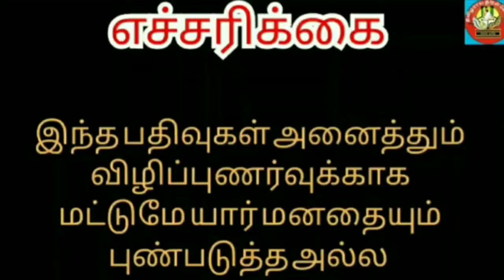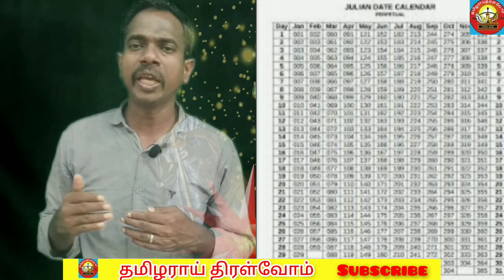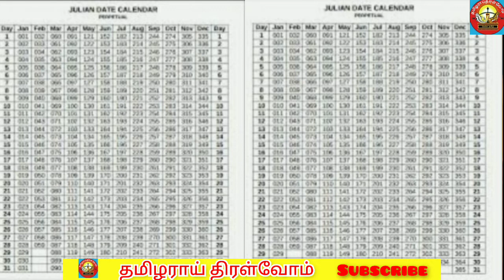நாள்காட்டி வரலாறு# calendar # தேசிய நாள்காட்டி # கிரிகோரியன் காலாண்டர்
உலகின் தேசிய நாள்காட்டி என்றால் அது கிரிகோரியன் நாள்காட்டியே ஆகும். கிரிகோரியன் நாள்காட்டி 13 ஆம் போப் கிரிகோரியனால் வடிவமைக்கப்பட்டது.இதனுடைய மூலம் ஜூலியன் நாள்காட்டி ஆகும். ஜூலியன் நாள்காட்டி கி.மு.45 இல்  ஜூலியஸ் சீசரால் அறிமுகப்படுத்தப்பட்டது. இதன் மூலம் பழைய ரோமானிய காலாண்டே ஆகும். பழைய ரோமானிய காலாண்டரில் 10 மாதங்களே இருந்தது. பின்னர் ஜூலியஸ் சீசர் பெயரால் ஜூலை மாதமும், அகஸ்ட் சீசர் பெயரால் ஆகஸ்ட் மாதமும் உருவாக்கப்பட்டது.
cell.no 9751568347